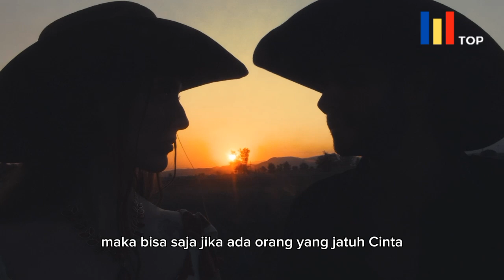Makin Disembunyiin Makin Ketahuan! 5 Tanda Jelas Seseorang Jatuh Cinta Padamu Diam Diam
Jatuh cinta memang bisa datang kapan dan di mana saja, tapi tahukah kalian bahwa tanda seseorang mulai jatuh cinta sebetulnya bisa dilihat dari gerak-geriknya.
Tentu tanda seseorang mulai jatuh cinta sebetulnya bisa dirasakan oleh siapa saja, tapi jika kalian tidak tahu ciri-cirinya maka bisa saja jika ada orang yang jatuh cinta maka tidak akan sadar. Supaya lebih jelasnya mari simak beberapa tanda seseorang mulai jatuh cinta yang wajib kalian ketahui.